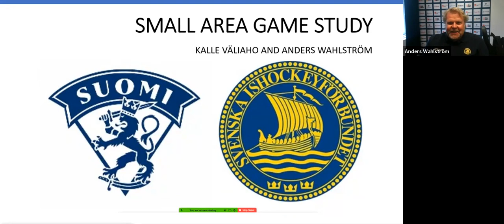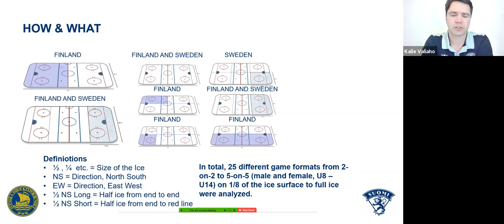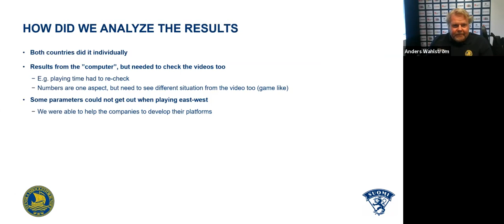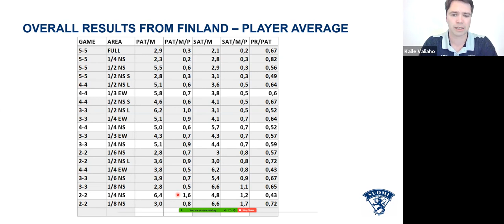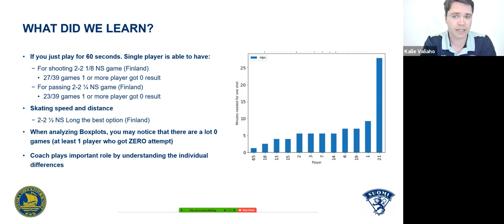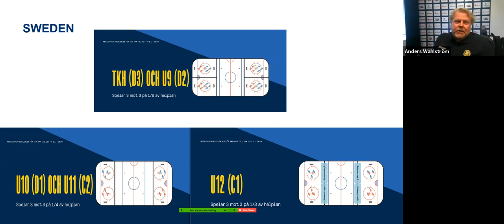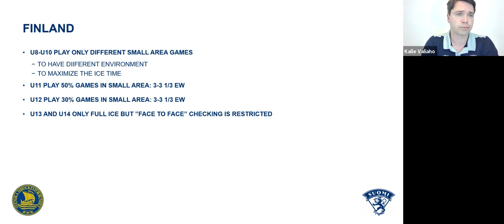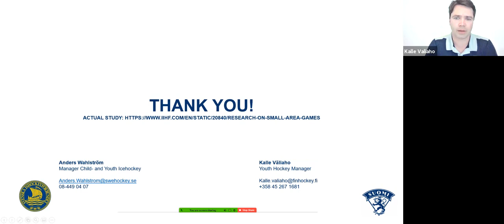IIHF Skills4All Webinars - Game Formats for Player Development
This webinar is about game formats ideal for player development. During the 2019/20 season, the Finnish and the Swedish Ice Hockey Associations joined forces and conducted a game format analysis subsidized by the IIHF that is presented here.